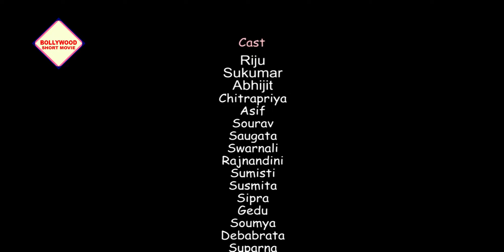Jackky Dada_( Exam Copy Master ) Epi-1 | जेकि दादा | Full Comedy Sreies | Bollywood Dhamaka Movies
Movie Credits :
Film.      :     Jackky Dada (जेकि दादा)
Director :    Swapan Ghoshal
Starring :   Samrat, Riju, Sukumar, Abhijit, Chitrapriya, Asif, Sourav, Saugata, Swarnali, Susmita, Rajnandini, Sumisty, Sipra, Etc..